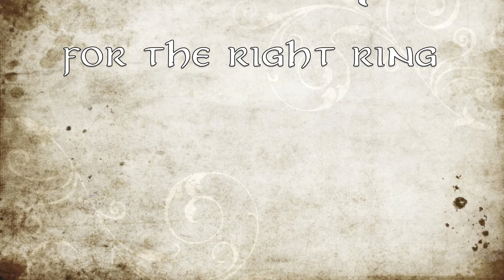Random Loaf 7 Single Teaser (At first phase of edit)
A research project for a specific module.